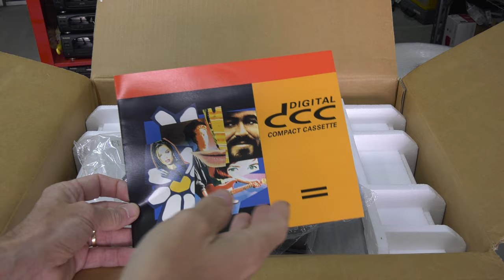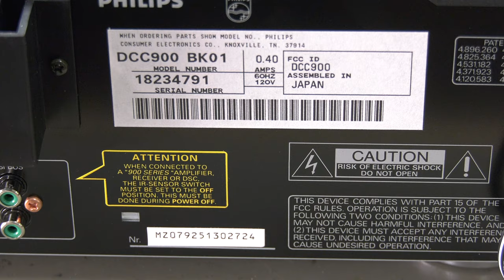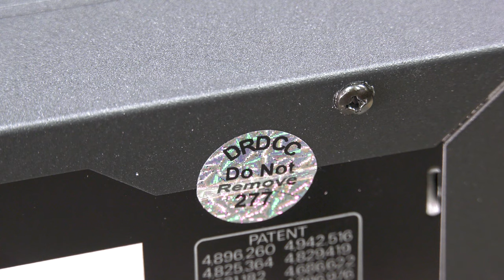Unboxing A New Old Stock Philips DCC 900 Digital Compact Cassette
In this video we show the unboxing of a still sealed Philips DCC 900.
We also explain the differences and why they all need new capacitors.